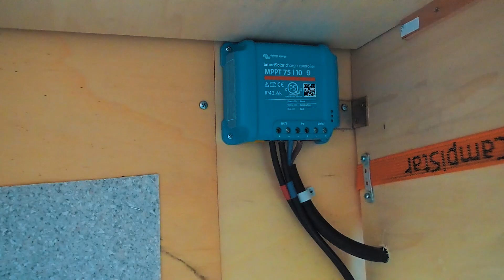Come montare i pannelli solari in camper o furgone - Offgrid Parte 4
In questo video vi mostro come abbiamo montato i pannelli solari nel nostro furgone camperizzato. Il processo è molto semplice e non sono necessarie conoscenze specialistiche, malgrado ciò è comunque importante fare attenzione a svolgere un lavoro pulito... nessuno vuole perdere il pannello solare in autostrada o incendiare il proprio mezzo!
Importante: non siamo in nessun modo stati sponsorizzati o pagati dalla ditta Offgridtec per presentare i loro prodotti. Abbiamo scelto questa ditta affidandoci alle numerose recensioni positive trovate in rete.

* Questi link sono link di affiliazione, non mi permettono di diventare ricco, bensì di coprire in parte le spese legate ai video oppure di regalare una bella lavata o pieno di carburante al nostro furgone (che è sempre molto assetato!). Grazie per supportare il nostro impegno e lavoro!